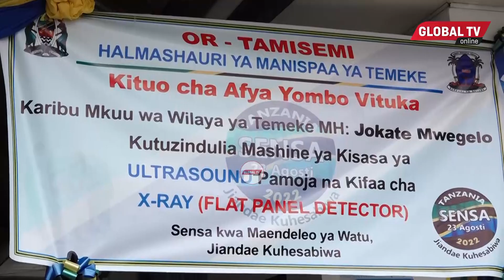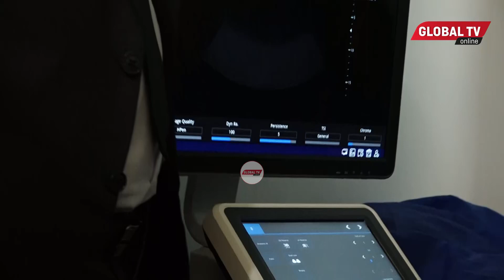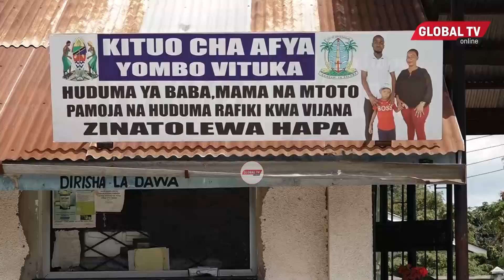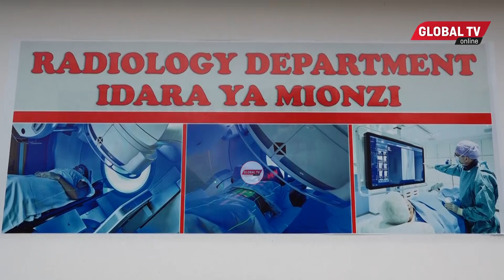DC JOKATE ASHINDWA KUJIZUIA, AKOSHWA NA KAZI INAYOFANYWA NA RAIS SAMIA, BILA KUPEPESA ATOA KAULI HII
MKUU wa Wilaya ya Temeke Jokate Mwegelo amezungumza katika kituo cha Afya Yombo Vituka kilichopo wilayani humo ambapo ameeleza jinsi serikali ya Rais Samia inavyopambana kuhakikisha huduma salama za afya zinapatikana kwa ubora..